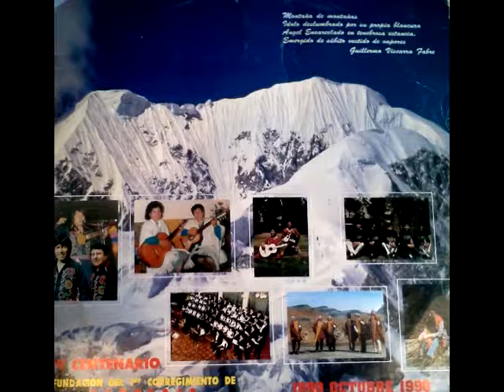Luriacani - Los Payas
Luriacani - Los Payas - Letra y Musica Octavio Cordero S